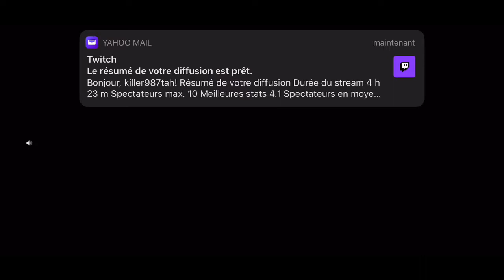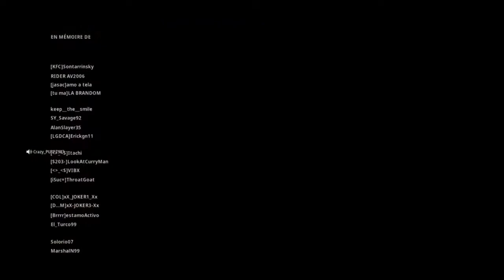Désolé pour la qualité de la vidéo La Kilo est insane Duo squad 35 kill top 1 avec crazy 13kill👑👑✅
Duo squad 35kill et 13kill (désolé pour la qualité de la vidéo)